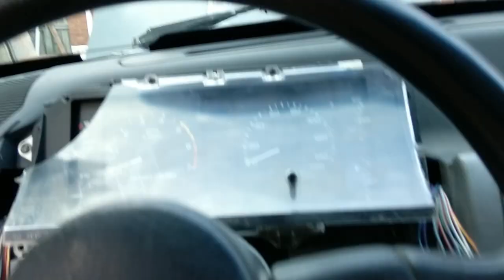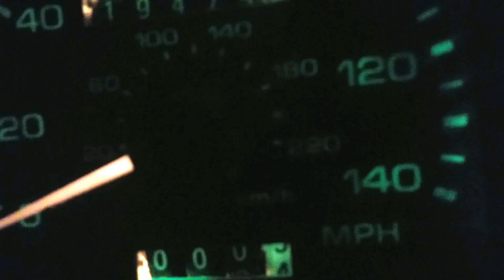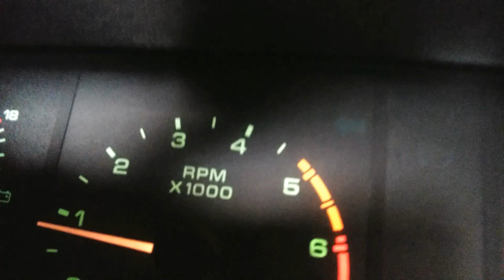My 5.0 Mustangs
88 Mustang GT, 89 Mustang LX Coupe